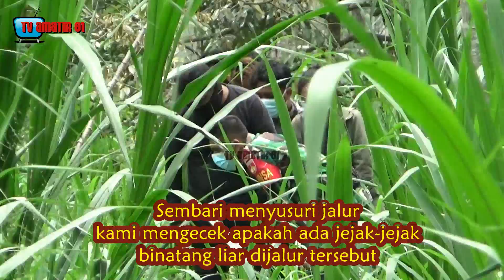HEBOH !!! PENAMPAKAN JEJAK MISTERIUS DIDUGA MACAN TUTUL LERENG GUNUNG MERAPI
Beberapa jejak kaki satwa liar ditemukan di jalur evakuasi Gunung Merapi Suruh -Singlar Dusun Ngancar, Glagaharjo, Cangkringan, Sleman. Jejak kaki satwa tersebut membekas di permukaan cor beton jalur evakuasi yang diperbaiki.

Terdapat beberapa jejak kaki satwa liar yang membekas di cor beton jalur evakuasi Suruh-Singlar. Jejak tersebut tampak melintas dari Timur ke Barat. Dari bekas jejaknya yang membekas, terlihat satwa itu ada yang dewasa dan masih kecil. Di kanan dan kiri jalur evakuasi yang sedang diperbaiki tersebut tampak cukup rimbun dengan pepohonan dan rumput gajah.

Diperkirakan satwa yang melintas lebih dari satu ekor. Hal ini dilihat dari ukuran bekas jejak kaki yang berbeda.satwa ini tidak turun karena meningkatnya aktivitas Gunung Merapi saat ini. Tetapi habitatnya memang di sekitar lokasi tersebut.